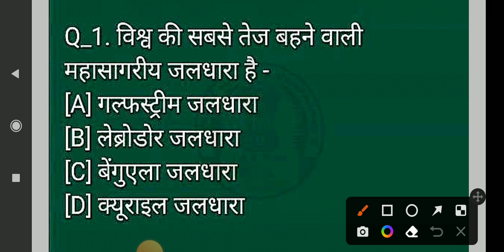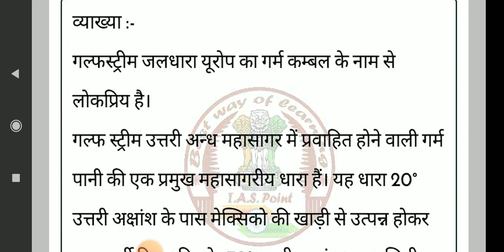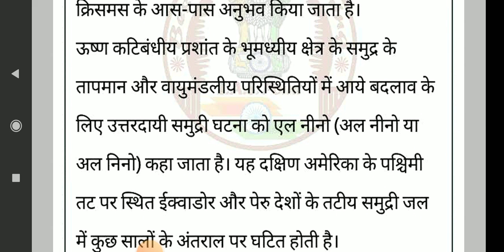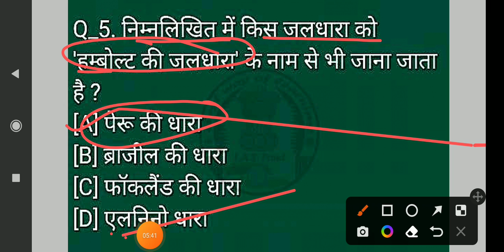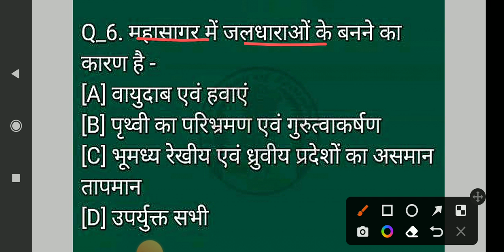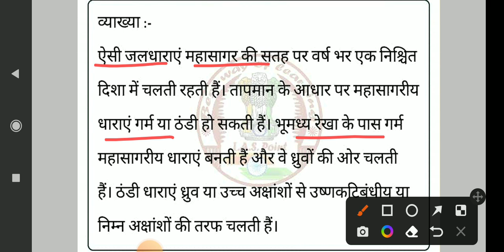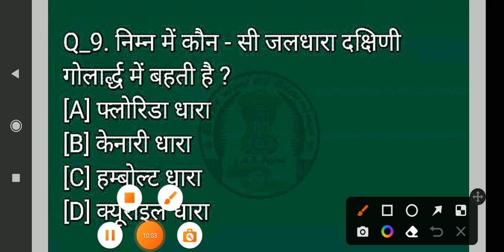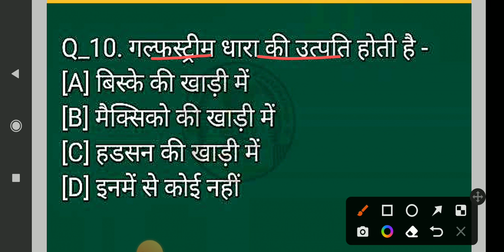UP Constable GS | Lekhpal GK | UP Police Gk/Gs. UPSSSC Lekhpal Practice Set By Sonali Mam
Hello Friends,

मैं सोनाली, आज मैं आपको पढ़ाने वाली हूँ UP Constable  महत्वपूर्ण प्रश्नों का संग्रह
जो आपके UP Constable  सभी प्रतियोगी परीक्षाओं के साथ ही साथ UPSC की प्रारंभिक परीक्षा के लिए बहुत ही लाभकारी होगा, आशा करता हूँ कि ये वीडियो आपके लिए बहुत अति लाभदायक सिद्ध होगी..और आपके ज्ञानवर्धन में मददगार साबित होगी..!!!

धन्यवाद 🙏

साभार 😍